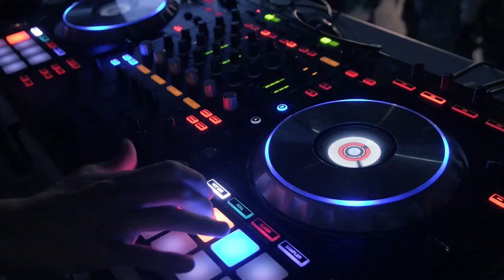No Copyright Music, Trance, Dance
ALL CREATORS is the safest YouTube channel dedicated to promote no copyright music, royalty-free music and creative commons music for content creators. About using the music: - You MUST include the full credits in your video description. - You can NOT claim the music as your own. - You can NOT sell the music anywhere. - You can NOT use the music as background music for your own musical work without the artist's consent. - You can NOT use the music without giving any credits in the video description. - You can NOT remove or add parts from/to the credits. - You can NOT use third-party software to download the video/track, always use our download links - You MUST contact the artist if you wish to use the music on any kind of project outside of YouTube.⚠️ Important: - If you don't follow these policies, you can get a copyright claim/strike. - If you need more information about using music, please get in touch with the artist. - This channel is not an official YouTube cannel

YouTube Biblioteca

Vídeo de Lui Smither en Pexels